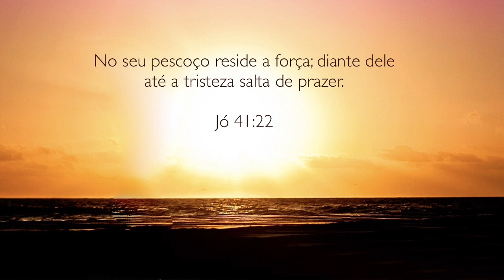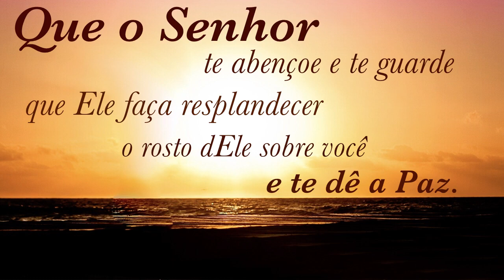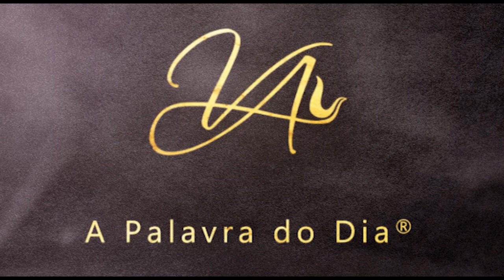09Setembro2019 - A Palavra do Dia - Campanha da Felicidade Jó 41:22 - Bispa Virgínia Arruda